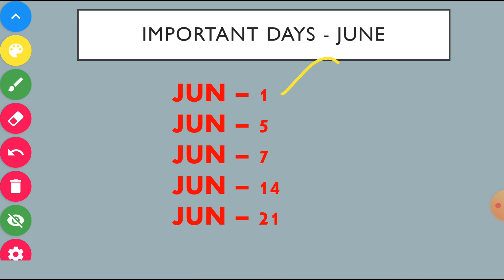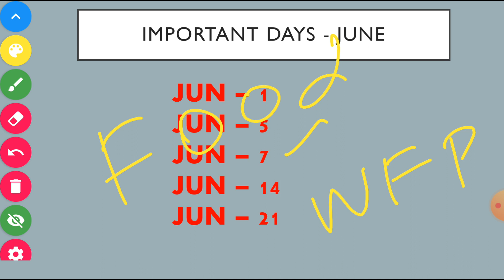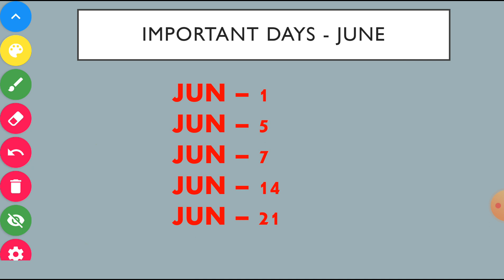June Important Days || Useful For All Competitive Exams || ARIVU PORTAL